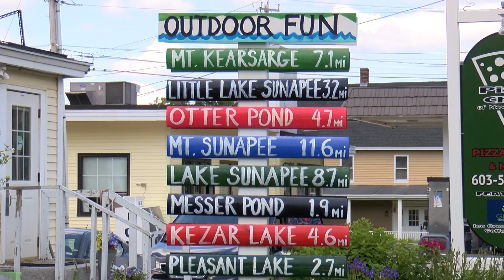Yankee Chronicle with Cheryl LaPrade of Village Sports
Abby sits down with Cheryl LaPrade, Owner of Village Sports in New London. They discuss Village Sports' wide variety of Pedego electric bicycles available for rent or purchase. She gives us the scoop on how these battery powered bikes are the perfect solution for those whose passion for biking is stymied by the many steep hills throughout the area. On an electric bike you simply cruise up the hill with ease, and continue your journey.